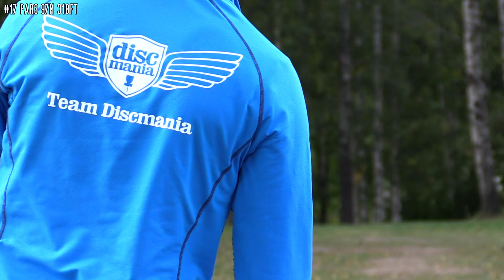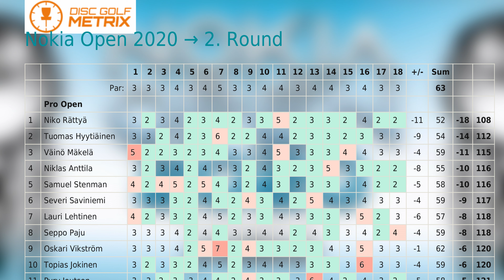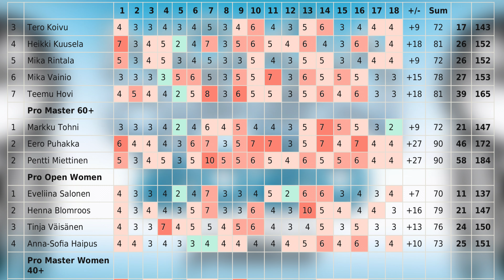lcgm8 Disc Golf - Nokia Open 2020 Round 2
5.9.2020 Nokia central  park. The beast course is in better condition than ever. Second round players in teeing order: Jani Latvala, Jasper Heino, Luukas Rokkanen and Pekka Hyvönen. Unfortunately there's no video footage of the first throws (only slow motion). I decided to film this group after seeing Pekka's first throw. He could still play next year in mj15 division. Check out his amazing drives.